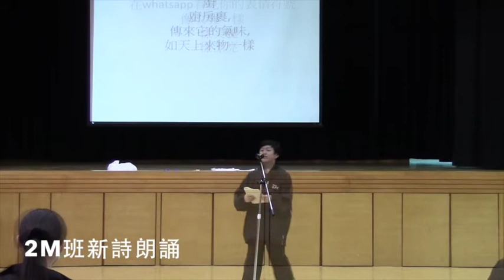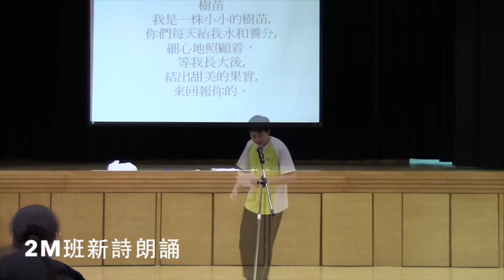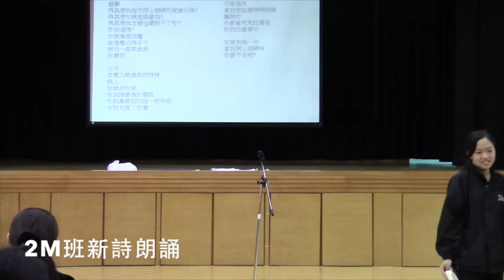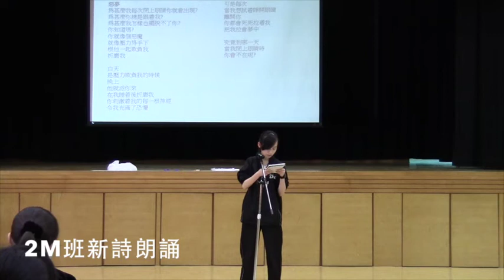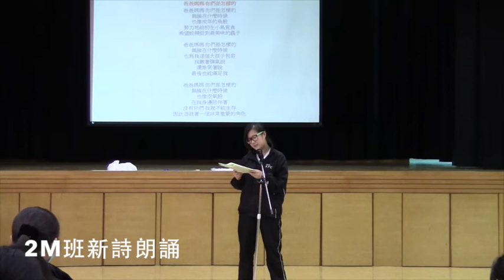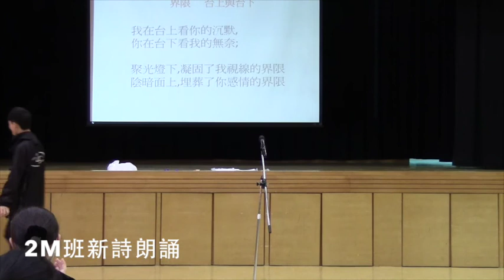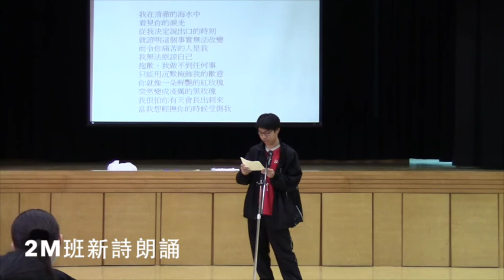2014/15 中二級新詩朗讀 - 2M